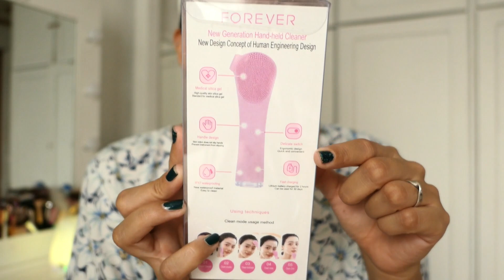Cepillo facial 7$ vibratorio!! - Prueba de 1semana!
Hola! que tal este cepillito que probamos hoy? les llama la atencion comprarlo?, lo compraron?.
Lo compre en una tienda que queda a un costado del Pague Menos, por Pizza Oteros, en San Jose.